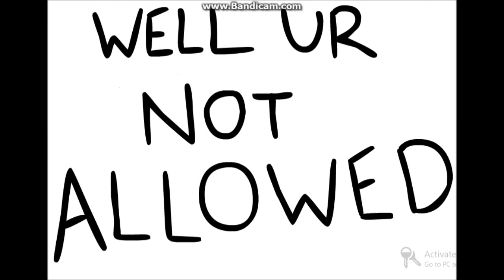Let's Get Weird! [Weird Wednesday]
Happy Wednesday! Here we have fun stuff to make you question people's mindset when they make games and also my attempted comedy. Enjoy!